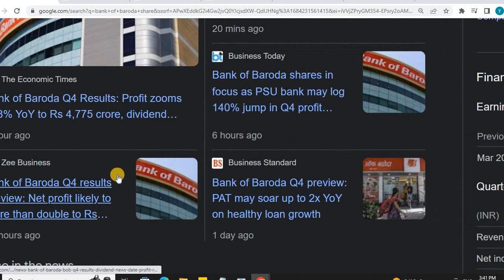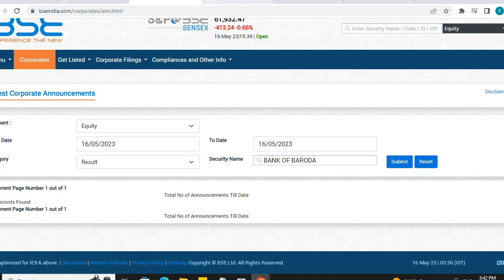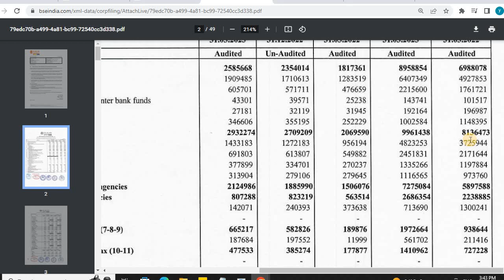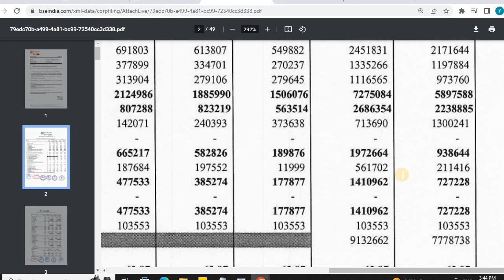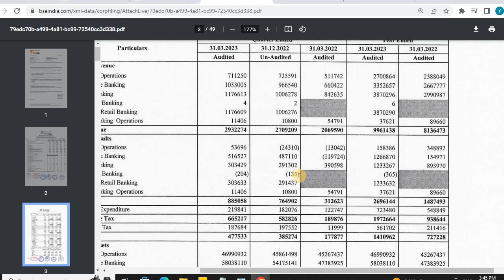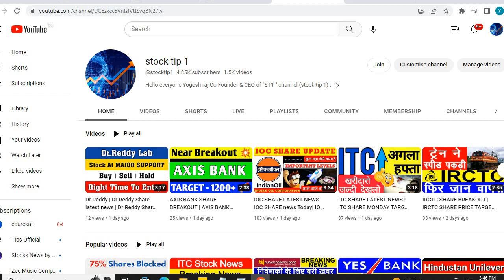BOB Q4 RESULTS 2023 | BANK OF BARODA Q4 RESULTS | BOB DIVIDEND | BOB RESULT | BOB NEWS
bank of baroda q4 results
bob share news today
BOB Q4 RESULTS 2022 | BANK OF BARODA Q4 RESULTS | BOB DIVIDEND | BOB | BOB RESULT | BOB NEWS